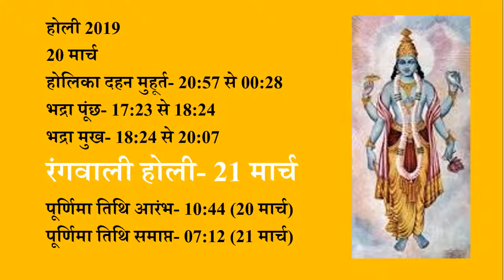Holi Date2019 || hindu calende ke anusar 2019 me holi kab hai || 2019 mein holi ki tarikh kab hai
namaskar dostone aap sabhi ka es video main swagat hai. es video mein mein apko india calender ke anusar 2019 me holi kab hai ye batunga. Jisme ham bat karenge ki 2019 me holi kis tarikh ko rahegi.